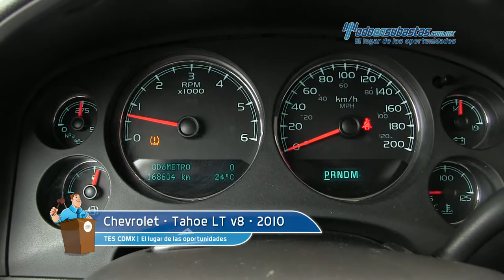Chevrolet • Tahoe LT v8 2010 • AR162950